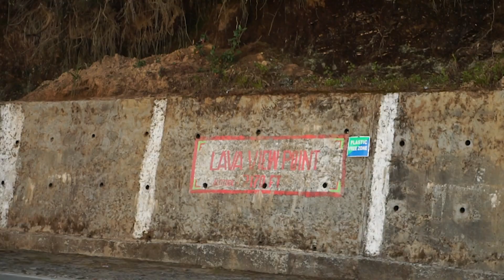MAKING OF PRE WEDDING VIDEO | BTS | Unseen Moments